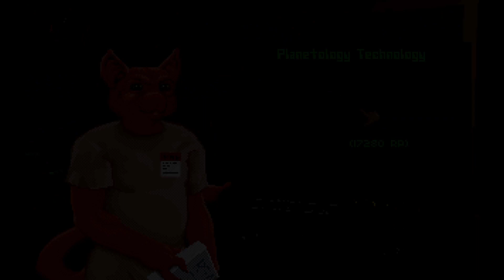Master Of Orion Mrrshan Game 3 Part 3 (Average Difficulty)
One of the strangest games of MOO so far...